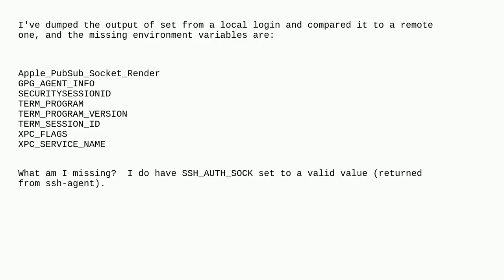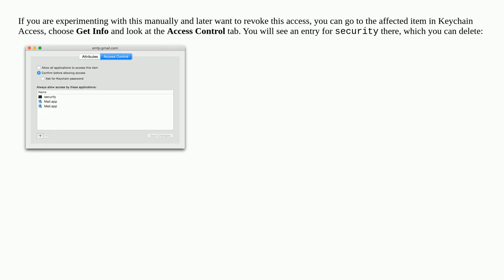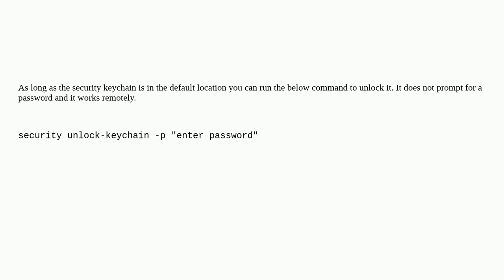Apple: How can I access the keychain remotely from the command line?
How can I access the keychain remotely from the command line?

A special thanks goes out to the community

  ssh keychain terminal